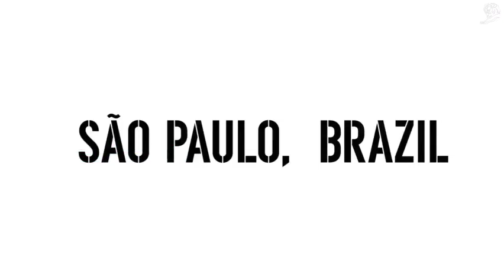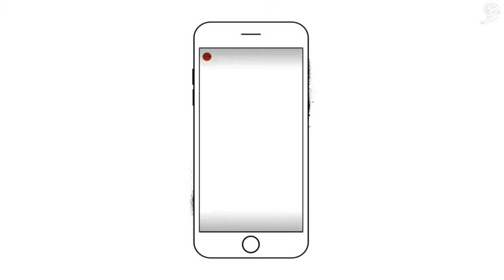Without a ramp, a sidewalk is a wall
CONTEXT: São Paulo is the largest city in Latin America, with a population of 12.2 million
and more than 50,000 streets and avenues. The reality is that only 9.2% of sidewalks have
access ramps. According to legislation, all of them should be accessible.
IDEA: For people in wheelchairs, a sidewalk without an access ramp is a wall. We raised
awareness to the lack of accessibility by inviting artists to do graffiti art on sidewalk curbs -
the walls that only wheelchair users see. We took photos and created an Instagram gallery
to show them. Then, we invited people in general to paint sidewalk curbs that needed a
ramp and mapped them for a future ramp installation.